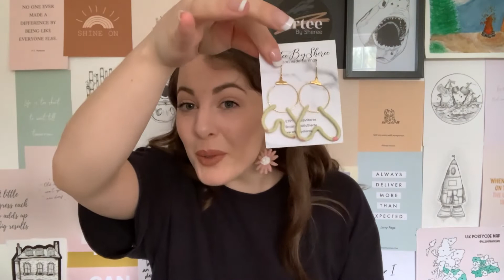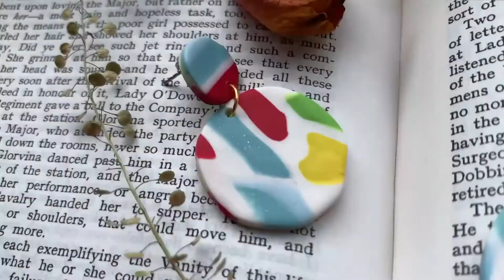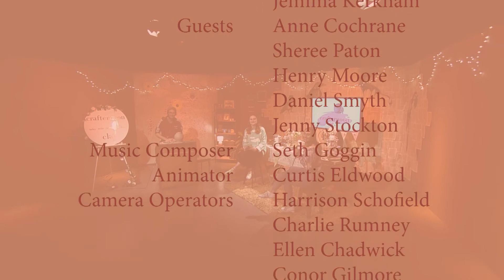Crafternoon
Jessica Hilton's Final Year Project, TV Studio at University of Salford